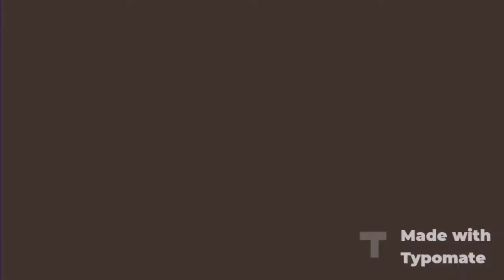Different types of salad recipe | Fruit salad recipe | Kachumber salad recipe | Sweet corn salad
INGREDIENTS
[ For Fruit salad ]
Apple
Banana
Pear
Strawberry
Green grapes
Black grapes
Pomegranate
Black salt
Chat masala
Black pepper ( Kali mirch powder )
Lemon juice
[ For Kachumber salad ]
Onion
Cucumber
Carrot
Tomato
Lemon juice
Chat masala
Fresh coriander leaves
[ For sweet corn salad  ]
Sweet corn for
Onion
Carrot
Chat masala
Lemon juice

How to make Fruit salad recipe?
How to make fruit salad recipe for weight loss?
How to make Kachumber salad?
How to make Kachumber salad recipe?
How to make corn salad?
How to make corn salad recipe ?
How to make corn salad for weight loss?
How to make corn salad recipe Indian ?
How to make sweet corn salad recipe Indian?
How to make sweet corn salad recipe?
How to make sweet corn salad recipe for weight loss ?
How to make different types of salad recipe?
How to make different types of salad recipe Indian?